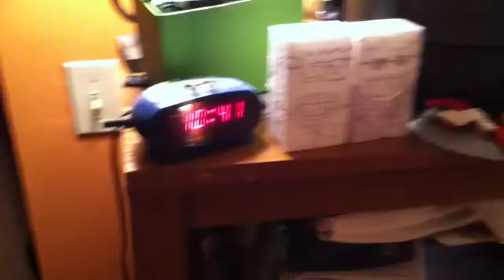LEGO Projects : Lego Brown (#15)